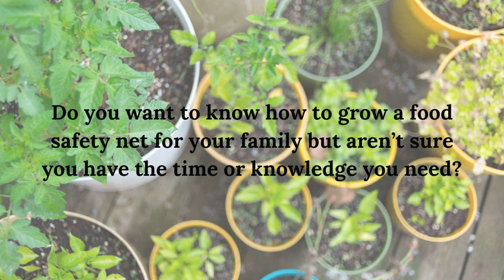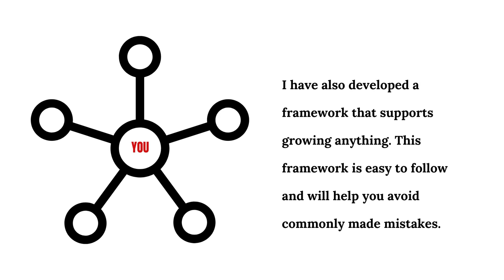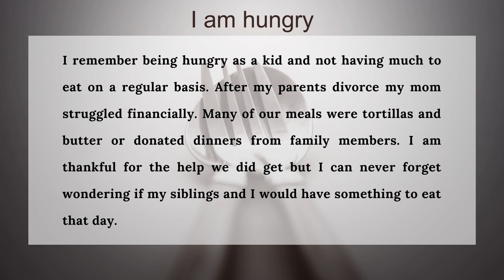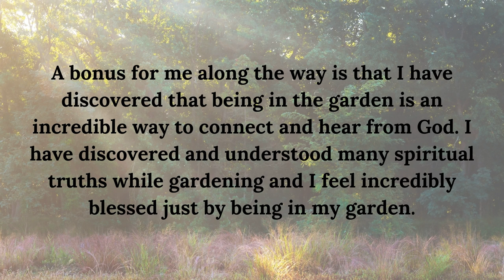Learn to grow your own food WITHOUT a full blown garden!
So, you’re looking for easy to follow, practical information that will help you succeed at learning to grow your own food?

Would you like to learn time saving tips that help you develop your green thumb?

Do you want to know how to grow a food safety net for your family but aren’t sure you have the time or knowledge you need?

On this channel you will be encouraged, inspired & helped with learning to grow food in a time saving, step by step approach.

Over the last 10 years, in an effort to be ready for the unexpected, I have searched, researched and studied the most popular gardening methods out there. I have identified the most important principles to starting & maintaining a garden and I have developed a framework that supports growing anything. This framework is easy to follow and will help you avoid commonly made mistakes.

You’re going to be able to experience success at growing your own food when you begin to follow and understand this basic framework. I will be sharing this framework with you and more on this channel. This is your shortest path to knowing how to grow your food. You don’t need a full blown “garden” to learn how to grow food.

 I’m going to show you how. This is your swot (or study) garden.

So, you might be asking, “why is this important to you Dinora, why start another gardening channel?”

I remember being hungry as a kid and not having much to eat on a regular basis. After my parents divorce my mom struggled financially. Many of our meals were tortillas and butter or donated dinners from family members. I am thankful for the help we did get but I can never forget wondering if my siblings and I would have something to eat that day.

Now, having my own family, I never want to find myself being unprepared or in a desperate position if I know there is something I can do or learn now that can help me and my family in the future. I want to do better for myself and my family. I want to be able to confidently laugh without fear of the future because I know I have done all I can do to prepare for the unknown. Learning to grow food is one way I have built confidence in my ability to provide for my family.

The instability in our country and around the world reminds me that no matter what happens I need to be able to feed my family. It reminds me of my hungery childhood.

In all honesty, I am not growing food to save money or preserve it. My goal in learning to grow food has been to learn the skill, possess the know how and be prepared. I’m guessing that’s you too and I want to help others be prepared as well.

A bonus for me along the way is that I have discovered that being in the garden is an incredible way to connect and hear from God. I have discovered and understood many spiritual truths while gardening and I feel incredibly blessed just by being in my garden.

Thank you for stopping by and thank you for allowing me to help you on your journey. I look forward to having you join me on my journey with you.

And PLEASE introduce yourself. I am looking forward to connecting with you and getting to know you!

🥂 here’s to the fruit of our labor. 🥂